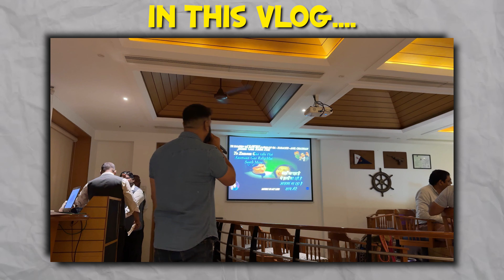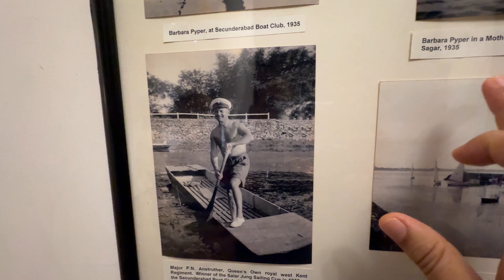Karaoke Night at Sailing Annexe Club||Daily Vlogs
Karaoke Night at Sailing Annexe Club